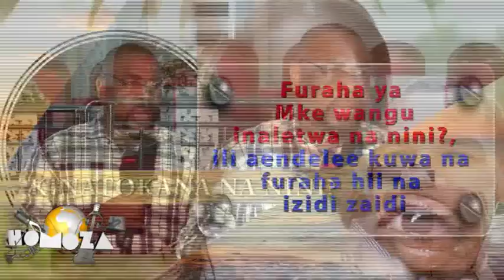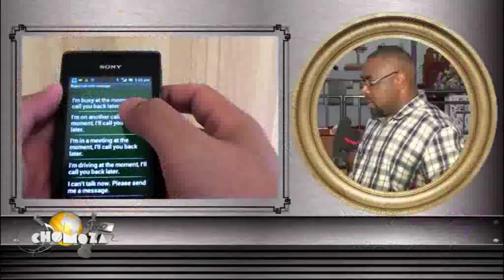UKIGUSA HISIA ZA MWENZI WAKO HAPO NDIPO KWENYE MAFANIKIO YA NDOA YANAPOANZIA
Interview ya Mch na Mwl. Dr MITIMINGI p. Ndani ya Chomoza ya Clouds TV na Uncle Jimmy.